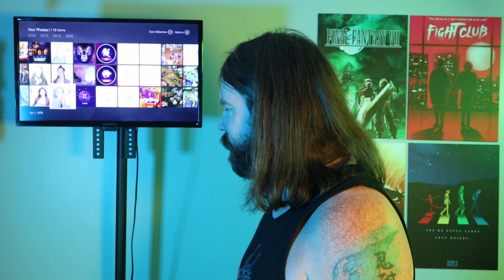my top 5 favorite myers briggs types (as an INTJ)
Based on my experience throughout my life, these are the top 5 MBTI (myers briggs) types in terms of compatibility with me for romantic relationships and friendships. ENFP, INTP, INFJ, INFP, ENTJ.